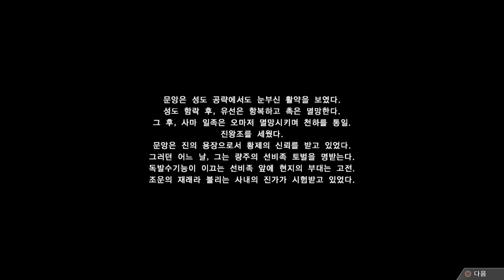진삼국무쌍8 밀덕형 추천 최강의 타격감 문앙 액션,엔딩컷 - PS4 pro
액션 삼국지 진삼국무쌍8
밀덕형 추천 최강의 타격감 문앙 PS4 pro
밀덕형의 삼국무쌍